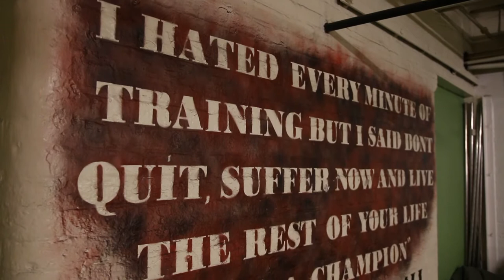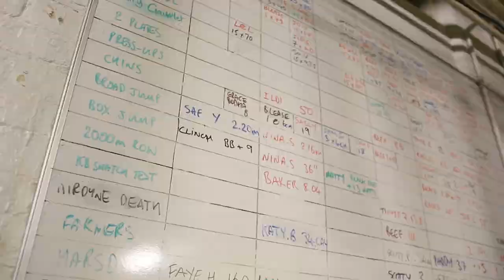Our Men's Program Isn't Just About Fitness - It Goes Beyond That!